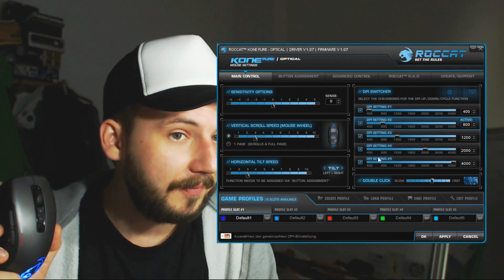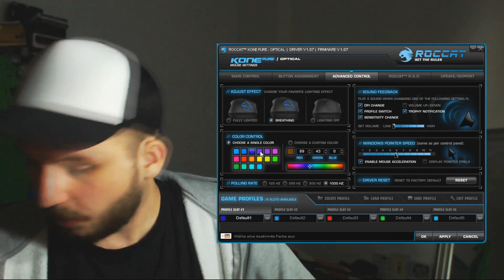ROCCAT KONE PURE OPTICAL + HIRO Mauspad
Hier will ich euch die ROCCAT Kone Pure Optical und das ROCCAT HIRO Mauspad mal vorstellen. Beides sehr solide Prodüktchen, die uns die Hamburger Firma da bietet. Durchaus zu empfehlen, falls ihr grade auf der Suche nach geeigneter Gaming-Hardware seid.

Das komplette Video von Ranzratte zur "normalen" ROCCAT Kone Pure und dem HIRO Mauspad

♣ fisHC0p TV - Let's Play / Gameplay Kanal ♣